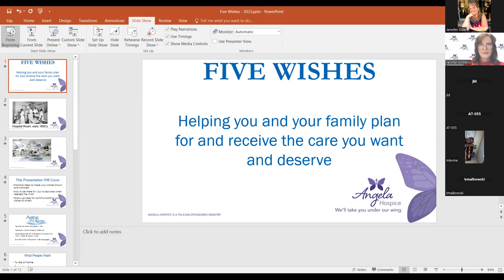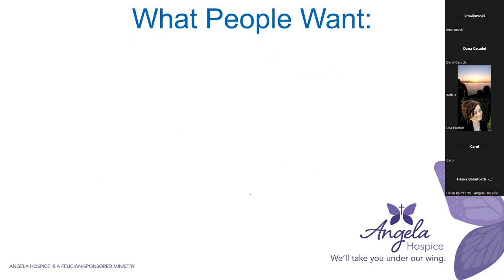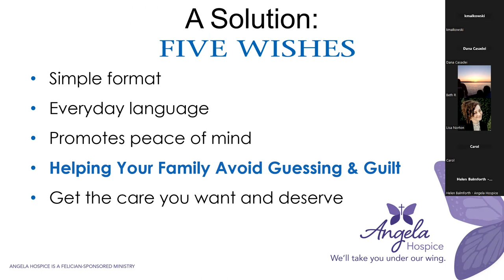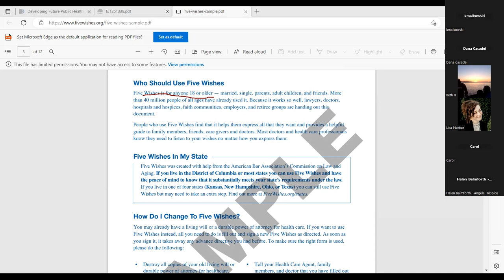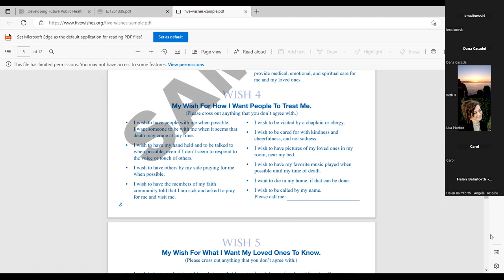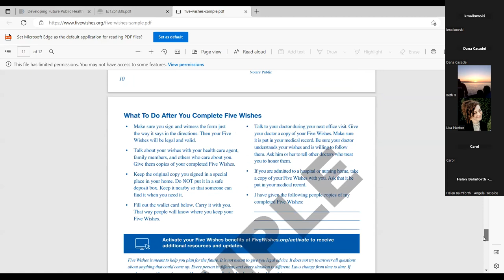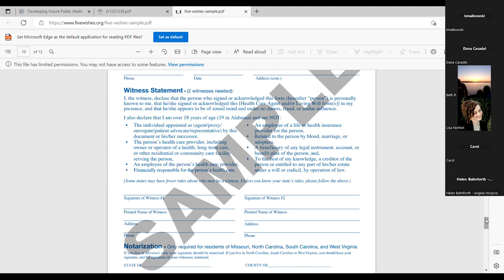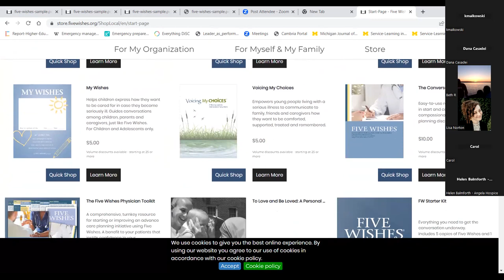The Gift of Certainty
No one wants to think about getting a serious illness. But if that day should come, having advance directives in place can help ensure you’ll get the care you want, and your loved ones won’t have to face the stress and conflict of making decisions for you without your guidance. Learn the simple way to make your wishes known and prevent your loved ones from facing a difficult dilemma as Jennifer Kirkland shares the Five Wishes.